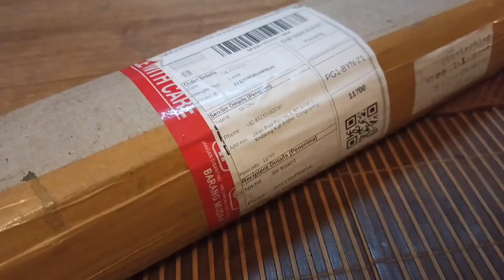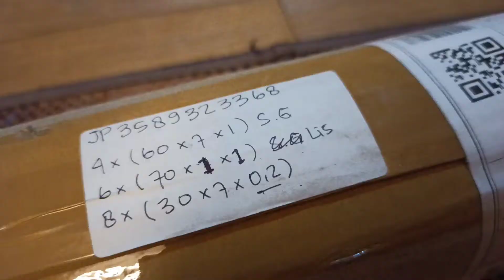การต่อไม้ (ทำตัวพิณ) - กรณีที่หาไม้ที่มีขนาดตามต้องการไม่ได้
ต่อไม้ทำตัวเป็นตัวพิณ โดยมีไม้ต่อกันเป็นสามท่อน ต่อเสร็จแล้วเรียบเหมือนใช้ไม้แค่ท่อนเดียว